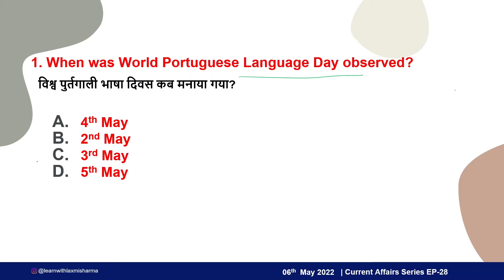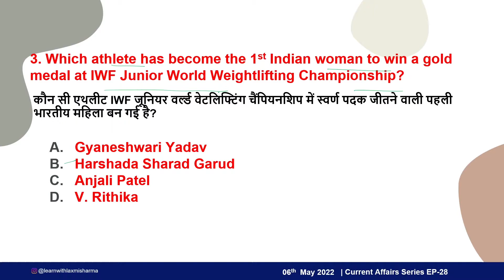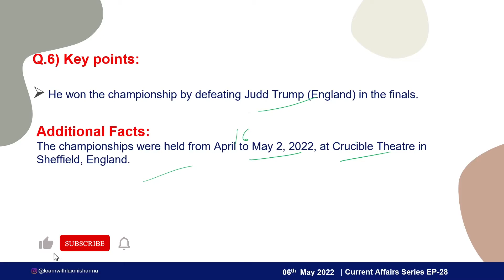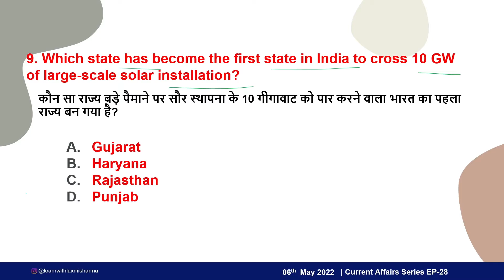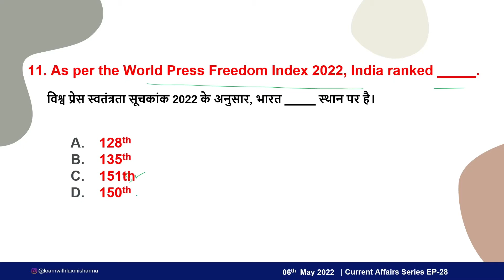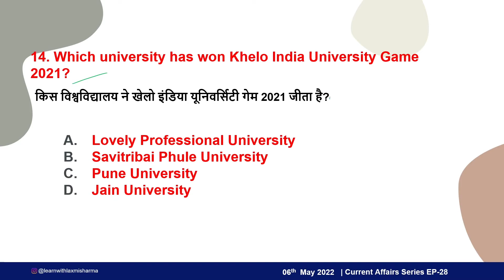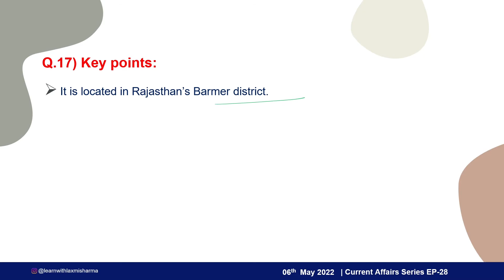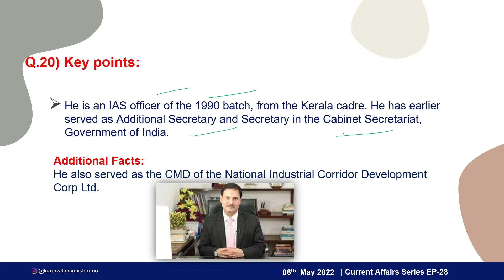6 May 2022 Current Affairs by Laxmi Sharma | EP-28 | Top 20 Current Affairs with Explanations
6 May 2022 Current Affairs by Laxmi Sharma | EP-28 | Top 20 Current Affairs with Explanations

Previous day current affairs video

Questions in this video: -
0:00 Welcome to Learn with Laxmi Sharma
0:19 Question 1- When was World Portuguese Language Day observed?
1:05 Question 2- Which team has become the number one team in the world as per ICC's annual Test rankings?
1:45 Question 3- Which athlete has become the 1st Indian woman to win a gold medal at IWF Junior World Weightlifting Championship?
2:33 Question 4- What is the Goods and Services (GST) revenue collection in April 2022, the highest ever collection?
3:26 Question 5- The Times Higher Education (THE) has released the 2022 edition of its impact rankings. What rank has India gained?
4:05 Question 6- Who won Snooker Championship Title 2022?
4:33 Question 7- Which state has topped in GST revenue collection growth in April?
5:06 Question 8- When is International Firefighters day observed every year?
5:45 Question 9- Which state has become the first state in India to cross 10 GW of large-scale solar installation?
6:30 Question 1o- Who will become the new Chief Executive Officer (CEO) of Amazon?
7:06 Question 11- As per the World Press Freedom Index 2022, India ranked _____.
8:18 Question 12- Where has the 12th Hockey India Sub Junior Men’s National Championship 2022 begun?
8:39 Question 13- Which former Wimbledon and US Open finalist has recently announced retirement from professional tennis?
9:20 Question 14- Which university has won Khelo India University Game 2021?
10:12 Question 15- When is Coal Miners Day observed every year?
10:43 Question 16- Which Indian Institute of Technology (IIT) has signed an agreement with the Ministry of Earth Sciences’ India Meteorological Department (IMD) to develop user-friendly weather forecasting app?
11:09 Question 17- The name of 'Mian Ka Bada' railway station was changed to 'Mahesh Nagar Halt'. Where is this railway station?
11:29 Question 18- Which discus thrower player has been provisionally suspended after testing positive for a drug?
12:09 Question 19- Who has been appointed as the Chairman of the Central Board of Direct Taxes (CBTD)?
12:40 Question 20- Who will be appointed as the new Secretary of the Ministry of Electronics & Information Technology (MeitY)?

Your one-stop solution for all Competitive and Banking preparation.
This Channel will cover videos on
1. Current affairs ( करंट अफेयर्स )
2. The Hindu Vocabulary
3. Idioms and Phrases
4. English Grammar
5. Short Maths Tricks
6. Reasoning

Boost your exam preparation with learn with Laxmi Sharma.